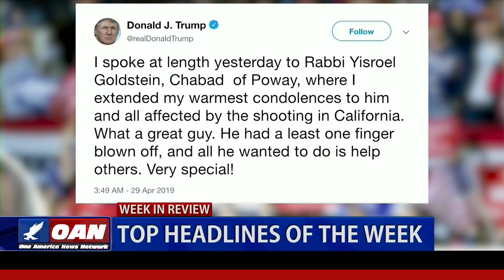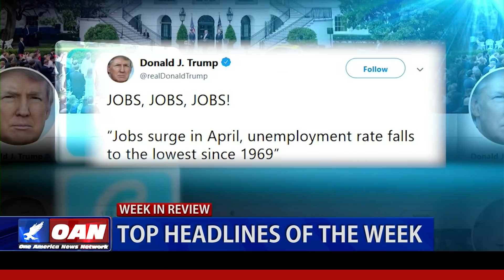OAN'S Week In Review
This week has been filled with major headlines in the U.S. and around the world. One America's @Rachel Acenas takes us through the top stories in our Week in Review.